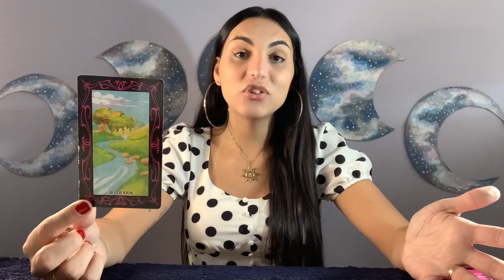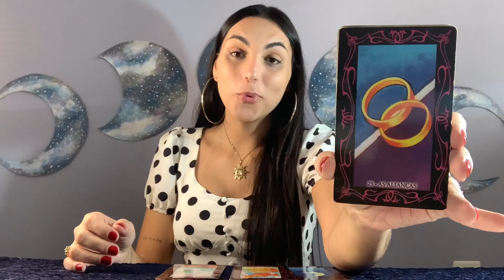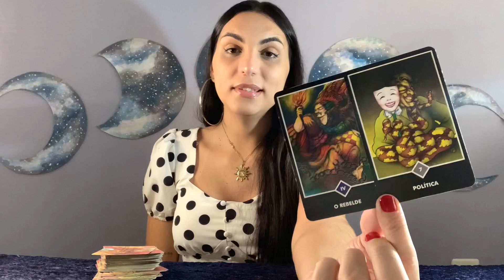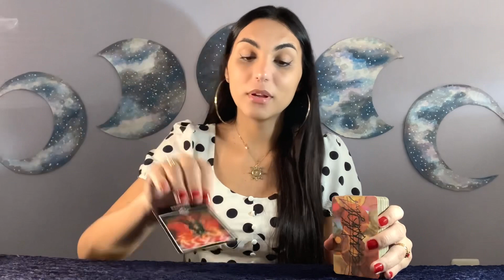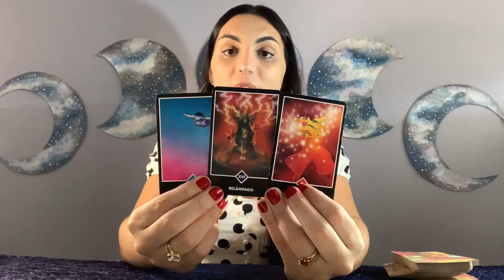♉️TOURO ☀️ Essa pessoa promete, hein? 😱💍 Se não chegou, vai chegar!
Decks usados na leitura:
Tarô Zen do Osho
Tarô do Cigano
Oráculo Terapêutico dos Acordos Espirituais

Fico muito feliz! 😍
Gratidão imensa por tamanha gentileza. 💜

Isabelly,
Irradiar-se ☀️